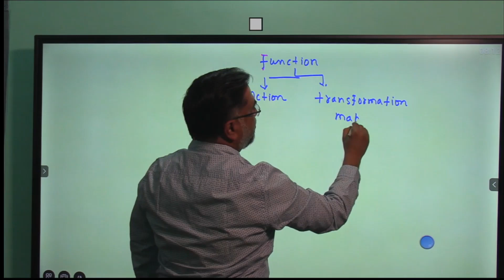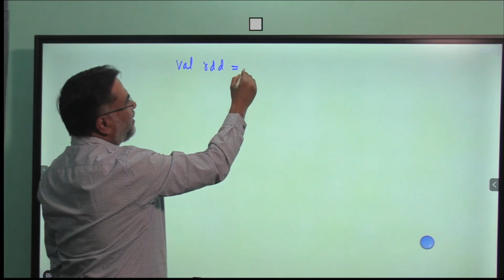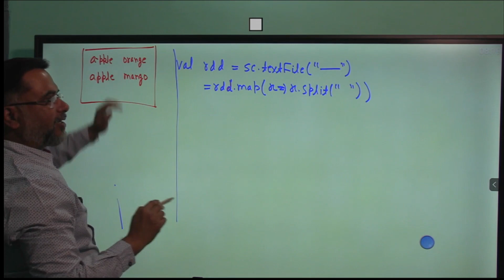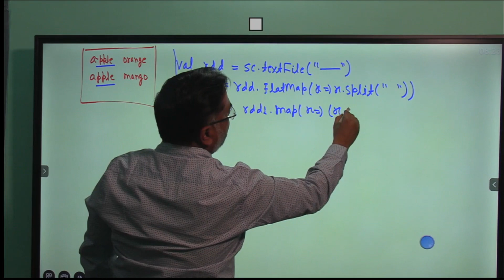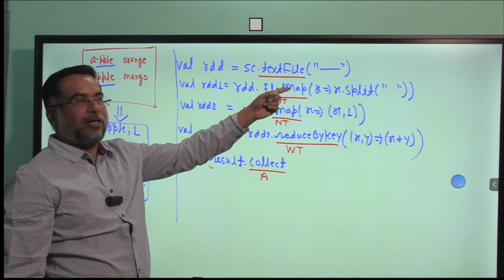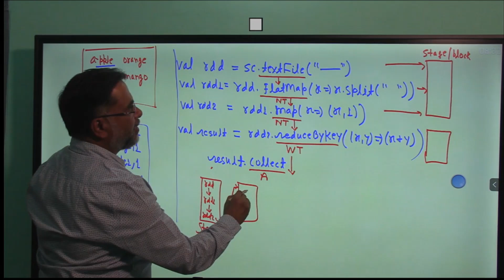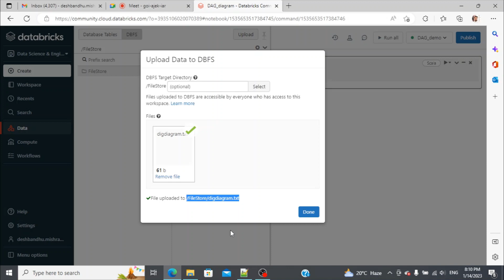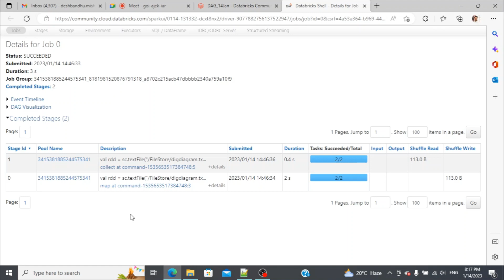Lecture 6: DAG Diagram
This is the 6th video of the series.